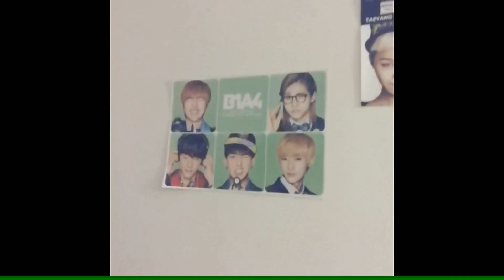Exodus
baga Exodus with me and Jocey. :) He got too excited when we at there.